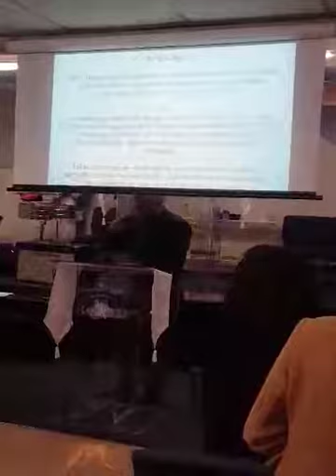Hno Albert te vi llegar. 12/03/17